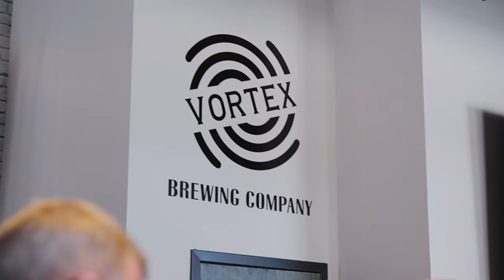Franklin Square Luxury Loft Apartments Now Leasing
You want nothing but the best. You are always first. Become a part of the ‘IN’ crowd. Be the first to call “The Perch” at Franklin Square home. Just released. Luxury 1-2 bedroom apartments with exclusive access to the rooftop terrace. And live above Vortex Brewing.

Interested in scheduling a visit?